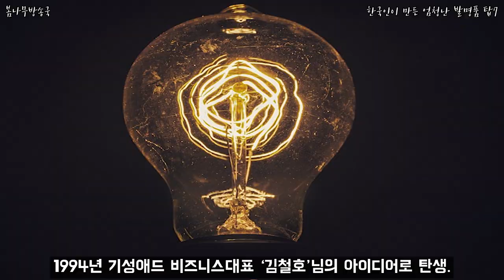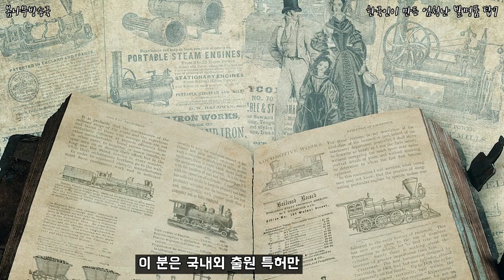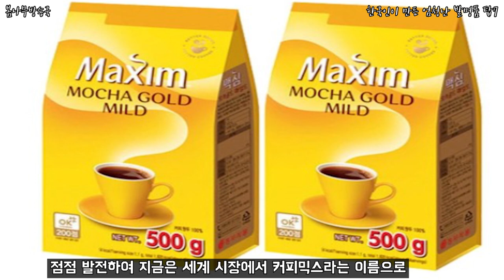한국인이 만든 엄청난 발명품 탑7 _ 한국발명품,한국 발명품 순위,한국 발명가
한국에서 만들어진 발명품이 이렇게 많다고?!